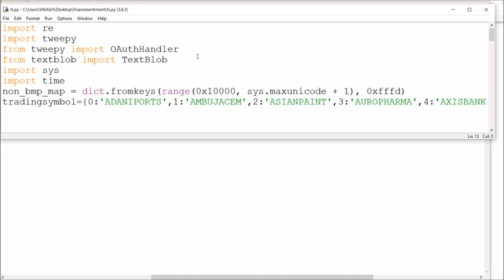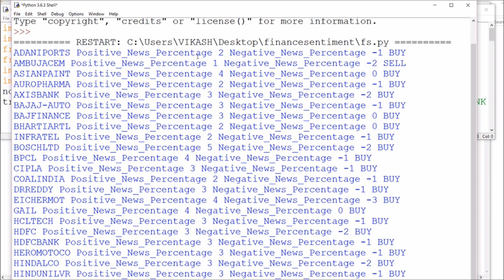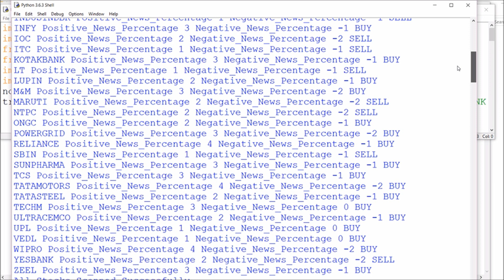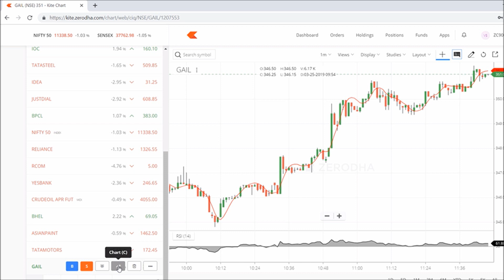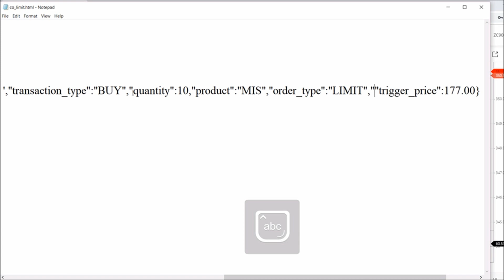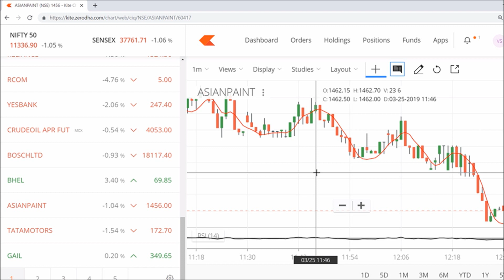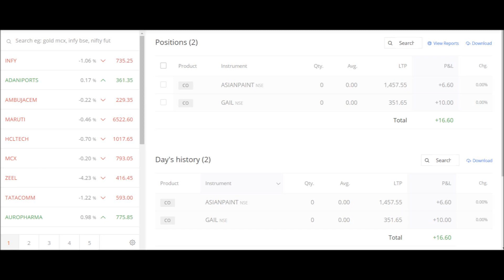INTRADAY 25MAR19 Financial Sentiment Analysis CO LIMIT Order through Zerodha OFFLINE TOOL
WhatsApp @ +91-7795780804 for Programmatic Trading and Customized Trading Solutions

Try DigitalOcean to Automate Trades in Cloud Platform Get Free Credit

Open an Binance CryptoCurrency Trading Account to Automate Trading Strategy